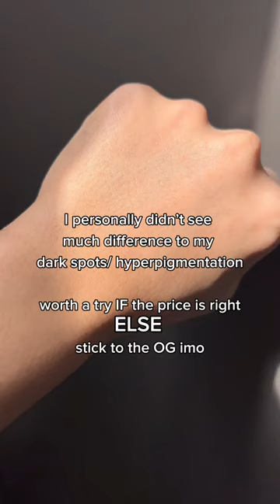Difference between the Cosrx Snail Essence vs Snail Radiance Dual Essence